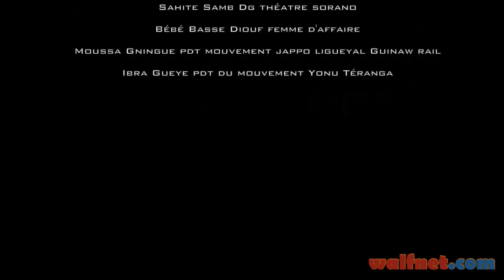Korou Ndiaga Episode 8